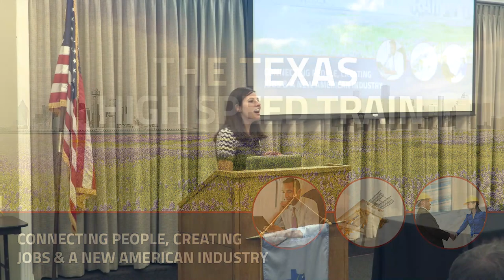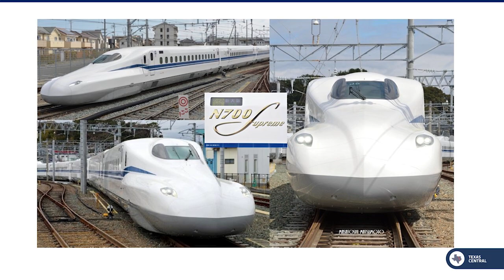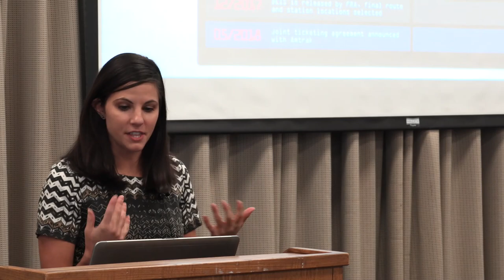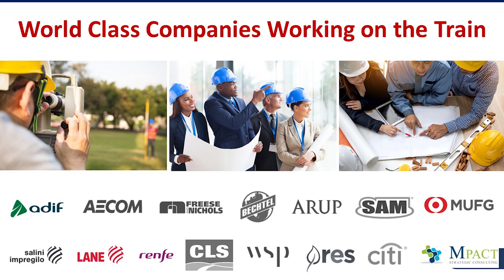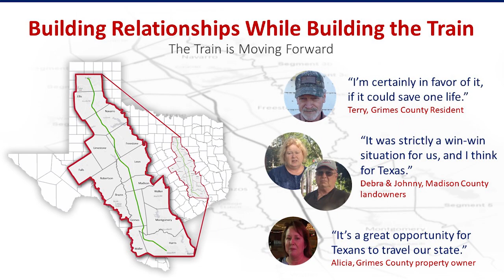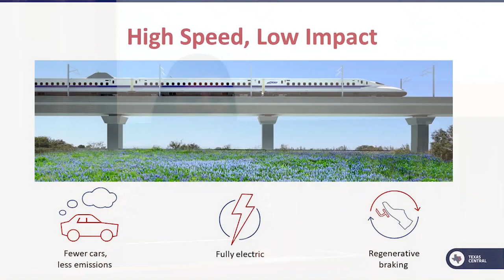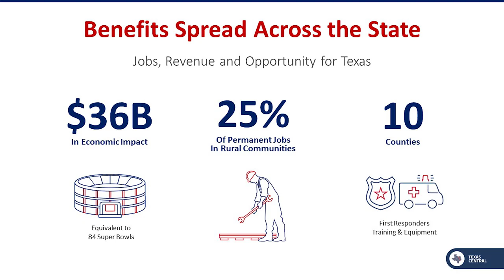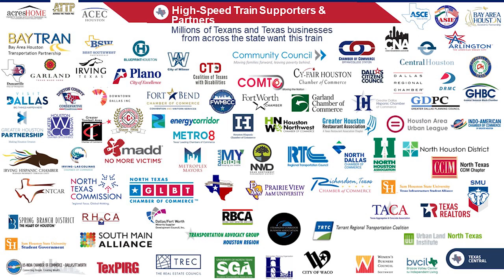Texas High-Speed Train Information! - October 2019 Plano BDM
In this special presentation brought to CCAR by Texas Central LLC, Rebecca Cowle gives members an update about the highly anticipated Texas High-Speed Train from Dallas to Houston!